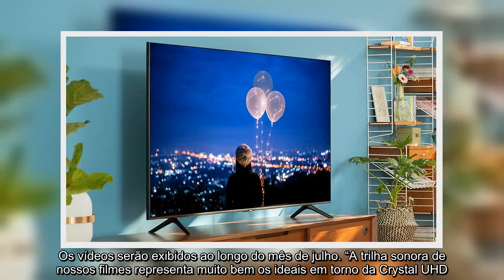✅ Samsung lança campanha especial sobre nova linha de TVs